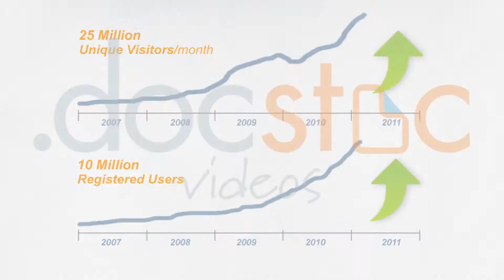Why You Should Consider Guest Blogging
Lolo Siderman, Founder and CEO of Gypsywing Media suggests guest blogging. This video delves in the benefits and opportunities provided by writing for other blogs, and how to go about it.